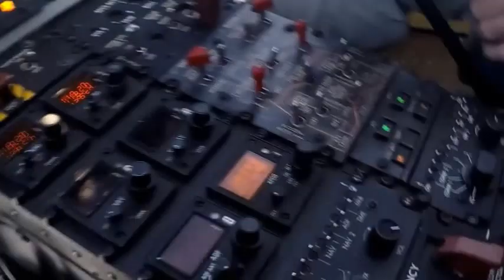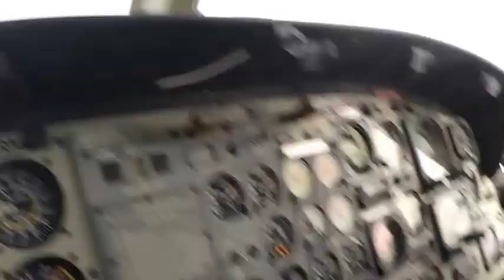Rwenzori Snow by Helicopter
A tour of the Rwenzori high peaks in western Uganda, in one of KEA's Bell 412 helicopters. The heli ops base, the soccer field near the vanilla processing plant at Ndali Lodge, is at 4712 ft. MSL, the summit of Mt Stanley is at 16,762 ft. The snow and ice occurs above about 15,000 ft.. We flew around both the Uganda side and the Congo side of the peaks. Some of the video clips were taken by a handheld camera and some by a GoPro attached to the tail boom looking forward and down. No landing was made on the glacier saddle but it might have been possible with a lighter load. This is in the northern hemisphere but only just barely, the high peaks are about 30 miles north of where the equator crosses the Uganda/Congo border. For outfitting, guides, and porters to climb these mountains contact John Hunwick